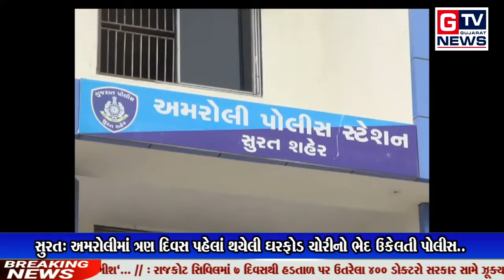સુરત: અમરોલીમાં ત્રણ દિવસ પહેલાં થયેલી ઘરફોડ ચોરીનો ભેદ ઉકેલતી પોલીસ..|| GTV_GUJARAT_NEWS